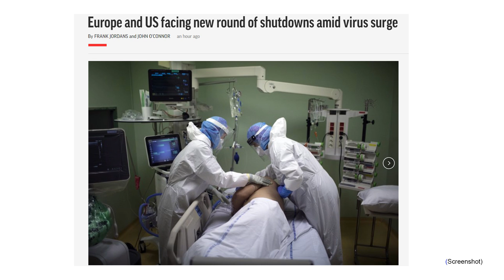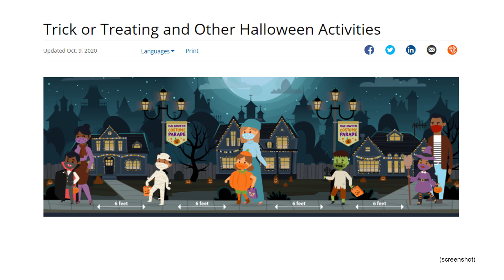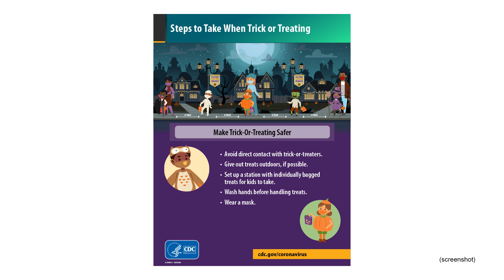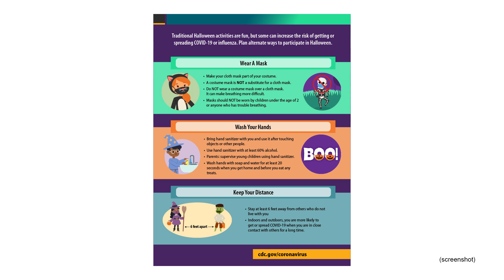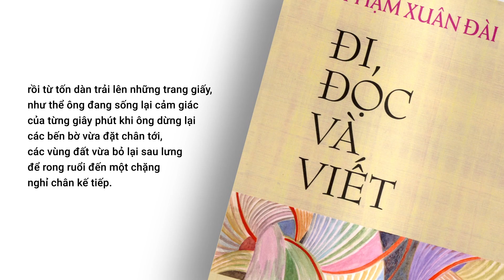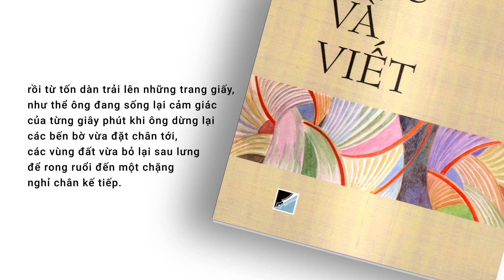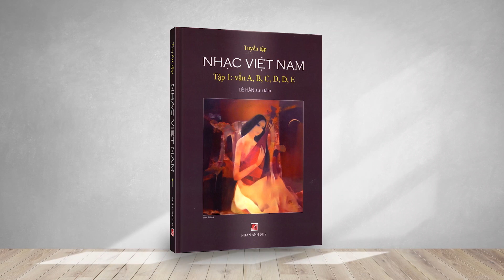Đinh Quang Anh Thái - Bình luận chiều ngày 28 tháng 10 năm 2020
Lễ hội ma quỷ Halloween trong lúc vẫn còn đại dịch coronavirus